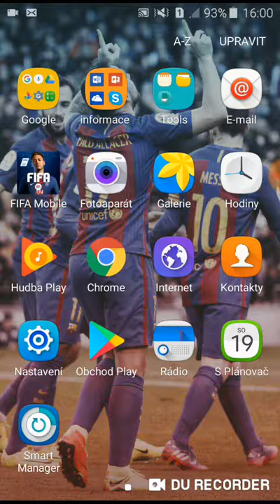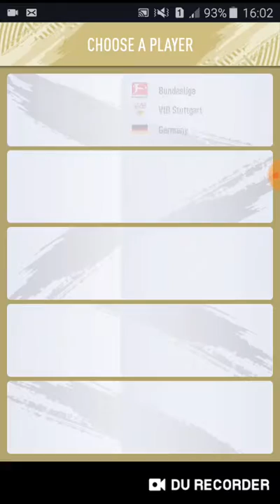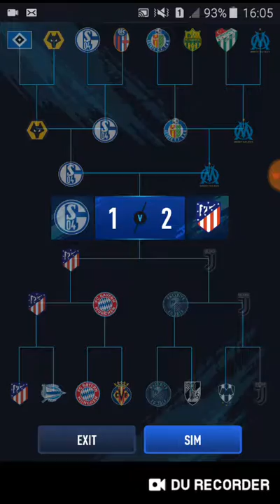hraju fu draft 2019 ⚽⚽⚽#1